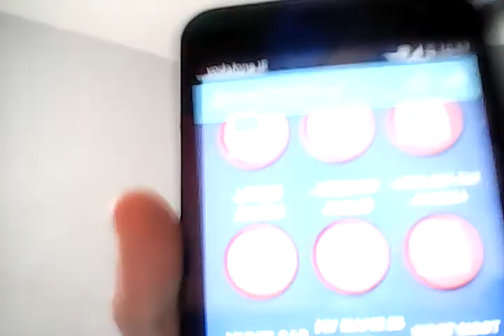I'm in my mum's car broom broom destroys me after I tried to Lemmy 4